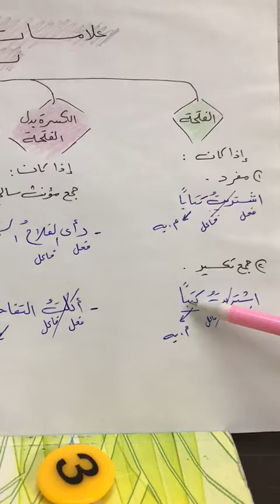اللغة العربية الاول المتوسط ست نور ماجد